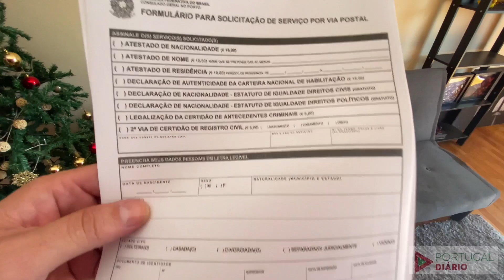TIVEMOS QUE FUGIR DE CASA #852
Tivemos que fugir de casa!!! O apartamento está trocando o telhado e está um barulho ensurdecedor, então tivemos q passar o dia na rua.
Claro q gravamos tudo pra vc, as tuas, compras, almoço etc